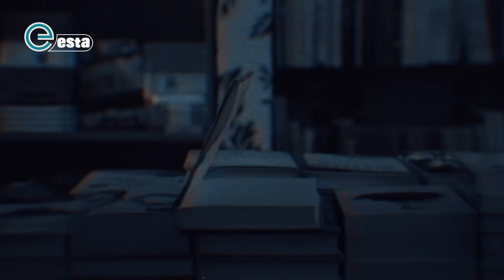بۆچی ئۆشۆ لە ئەمریکا دەستگیرکرا؟